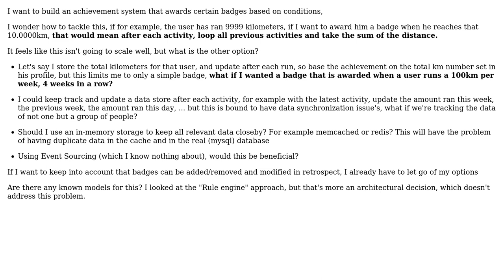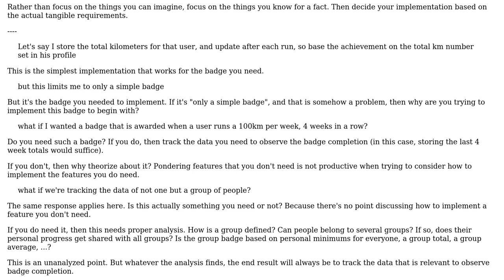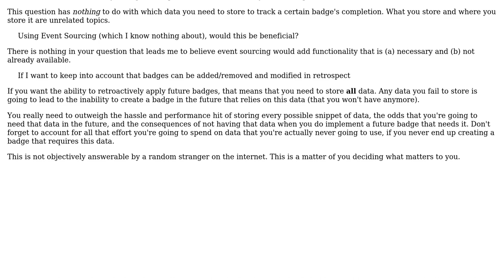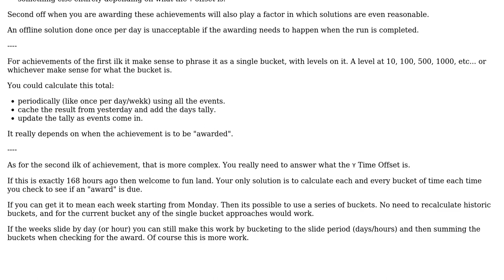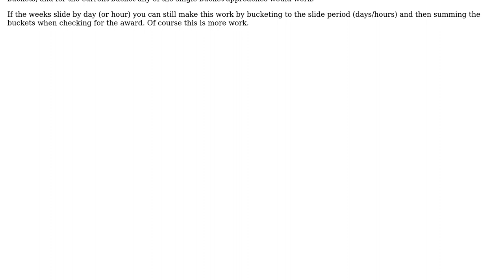Software Engineering: Achievement System based on many past records (4 Solutions!!)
Software Engineering: Achievement System based on many past records

With thanks & praise to God, and with thanks to the many people who have made this project possible! | Content (except music & images) licensed under CC BY-SA | Music | Images & others | With thanks to user user253751 user Miguel Stevens user Kain0_0 user Flater user Doc Brown and the Stack Exchange Network Trademarks are property of their respective owners. You are responsible for your own actions.